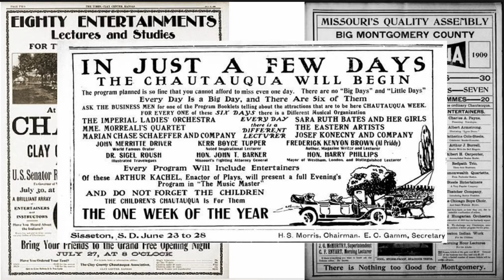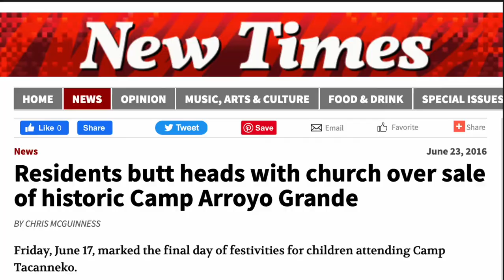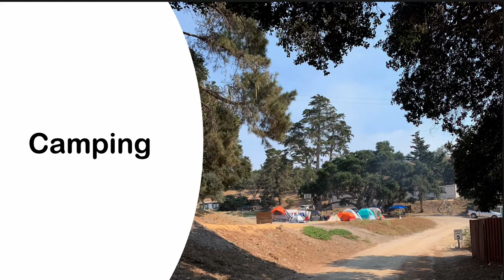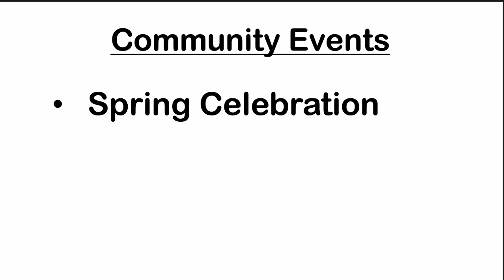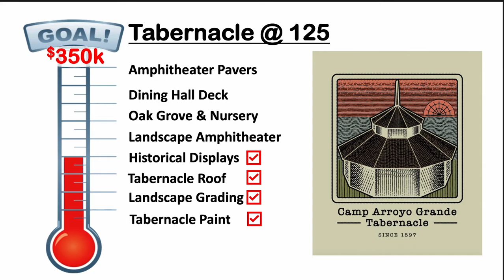Camp Arroyo Grande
Learn about the history, significance and future of Camp Arroyo Grande.